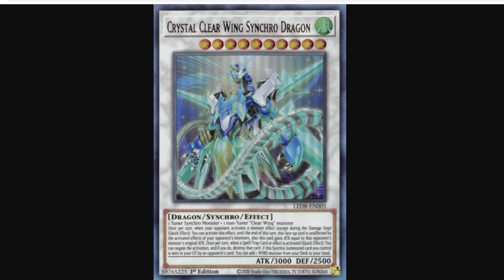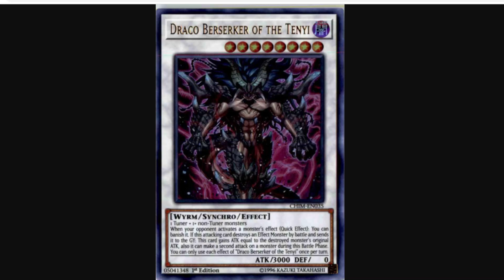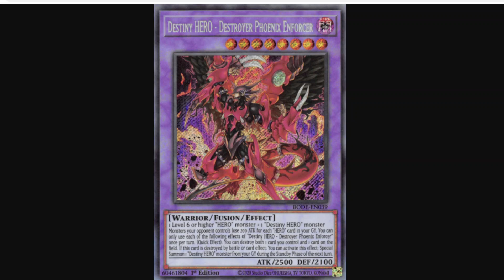Questa è la DIMOSTRAZIONE che anche i Deck FOR FUN, ormai possono essere FORTISSIMI YUGIOH